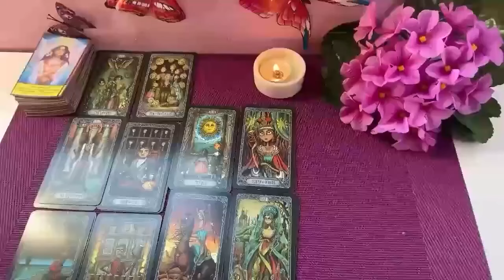GEMINI, OMG! ALL BEHIND YOUR BACK😮🧿 KEPT ALL THIS FROM YOU!🤐 THIS IS WHAT REALLY HAPPENED🫢 OCTOBER